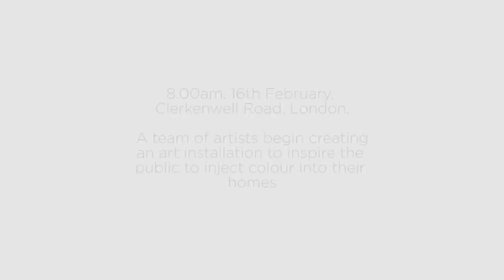Valspar paint reveal 3D house street art mural in London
Passers-by had to do a double take today as they walked along London’s busy Clerkenwell Road. At first glance, it looks as if a crane has smashed through the brick wall of a residential building to reveal its lively interior. In reality, onlookers were in fact witnessing a stunningly realistic piece of 3D art that appears to expose the interior of a colourfully painted family home.